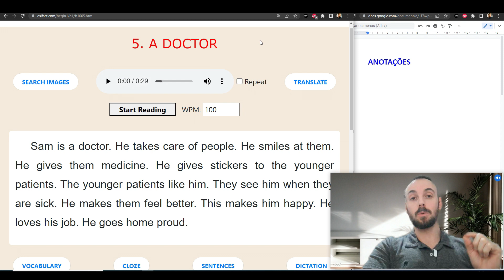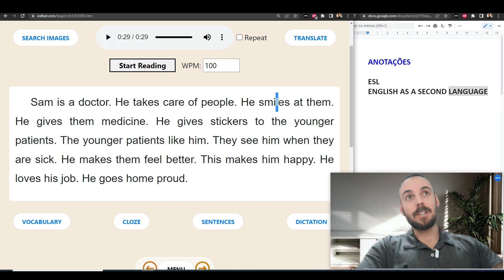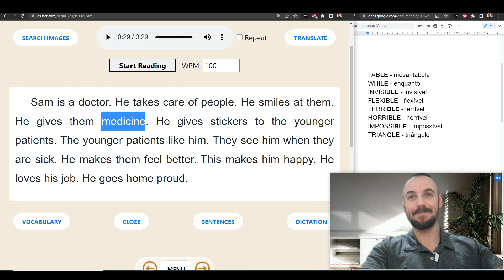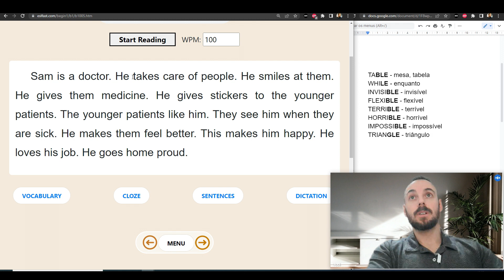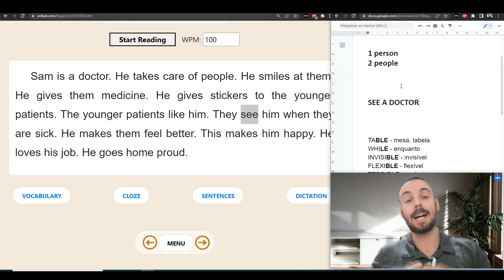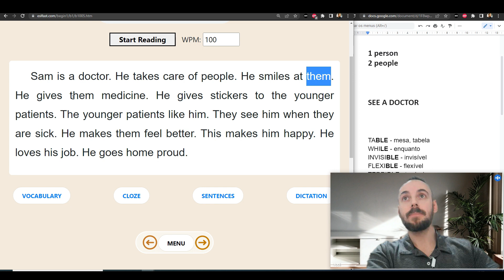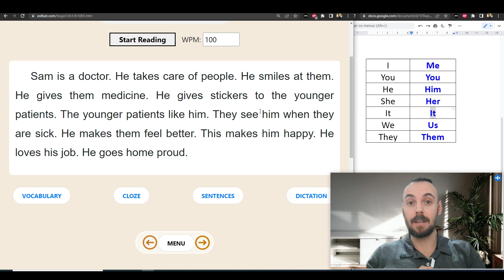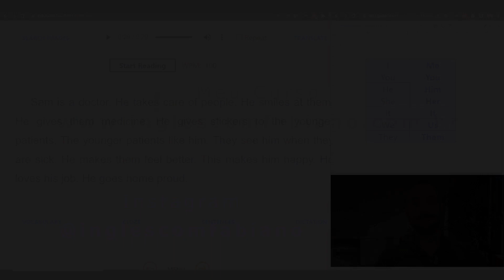Inglês com Texto e Áudio #2 - SUPER AULA!!!!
Lembretes: a letra "S" nos finais dos verbos (ações) é utilizado apenas para He / she / it no PRESENTE SIMPLES e nas frases AFIRMATIVAS.

No meu curso eu explico tudo isso de forma BEM fácil e sem palavras difíceis!

👉Preparado na melhor ordem possível! A plataforma é BEM bacana, é só ir seguindo a ordem. No início do curso tem todas as orientações necessárias, como tirar melhor proveito, como aprender mais rápido, sugestão de rotinas e cronogramas de estudo, etc, SUPER BACANA! Rapidinho você aprende!

Dicas diárias! Segue lá! :)

PALAVRAS CHAVES
inglês com texto e áudio
iniciante
intermediário
inglês fácil
inglês online
inglês grátis
curso de ingles online
curso de inglês
curso online
aula de ingles
aula 1
aula iniciante
aula de ingles para iniciante
nivel zero
nivel iniciante
ingles do zero
pronúncia
dicas de pronúncia